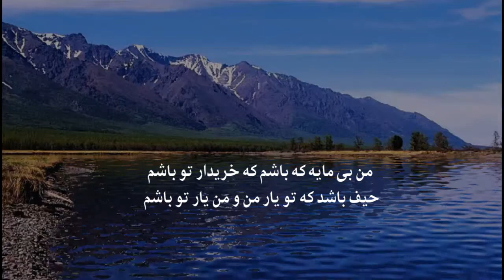دکلماتور : غزل بهمن ....... شاعر سعدی شیرازی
برای ویدیو های بعدی ما کانال رادیو صدای افغان را سبسکریب کنید